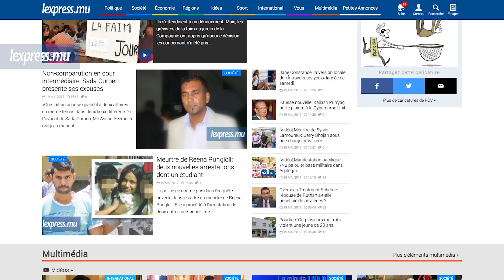LaMinuteInfo: la député Danielle Selvon en grève de la faim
A la Une de LaMinuteInfo de ce vendredi 19 mai: la député indépendante Danielle Selvon s’est joint à la cause des grévistes des plans d’assurance Super Cash Back Gold et Bramer Asset Management. Elle a entamé sa grève de la faim à Belle-Vue Maurel cet après-midi. Aussi dans l’actualité, le présumé meurtrier de Sylvio Lamoureux reconduit en cellule.